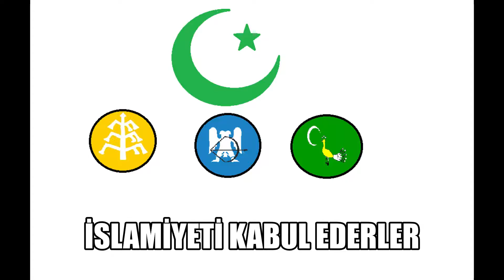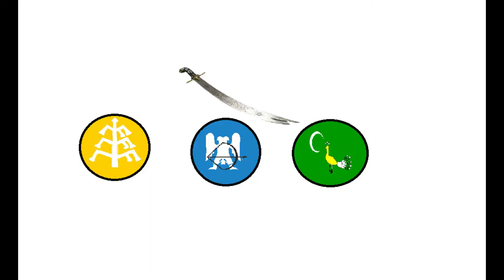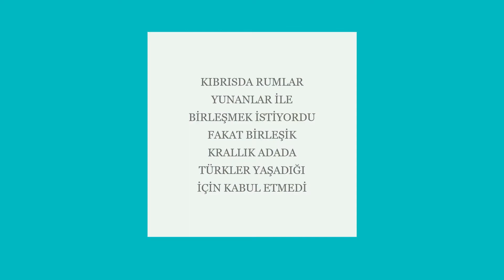History of Turkey | Countryballs | Kürşad Kağan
Merhaba! Ben Kürşad Kağan. Bugün sizlere countryballs ve Türk tarihinin karışımı bir video yaptım. Çok uğraştım umarım beğenirsiniz...